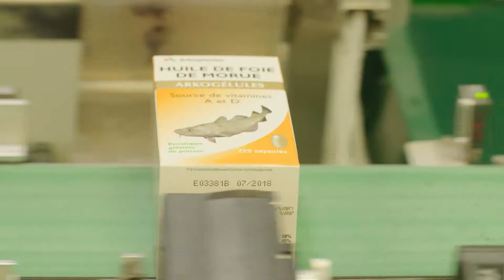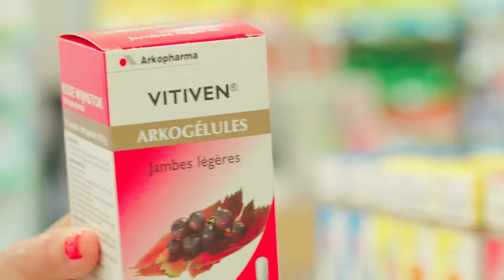Reise ins Zentrum der Entwicklungslabors von Arkopharma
Mit diesem Film laden wir sie in unsere Labors und zur Begegnung mit dem Know-How unserer Mitarbeiter ein, die sich jeden Tag in Übereinstimmung mit unseren Werten damit beschäftigen, Ihnen das Beste der Natur zu bieten.

Bei Arkopharma wollen wir aus der natürlichen Medizin die Medizin von morgen machen.
Wirksam, den Körper und seine natürliches Gleichgewicht respektierend und mit besserer Verträglichkeit.

Die Natur versorgt uns mit einer außergewöhnlichen therapeutischen Intelligenz. Seit 35 Jahren arbeiten in unseren Labors die Forscher daran, diese Intelligenz in natürliche therapeutische Lösungen zu transformieren, in dem sie Wissenschaft, Kreativität, hohe Sicherheit und Respekt der Umwelt kombinieren.